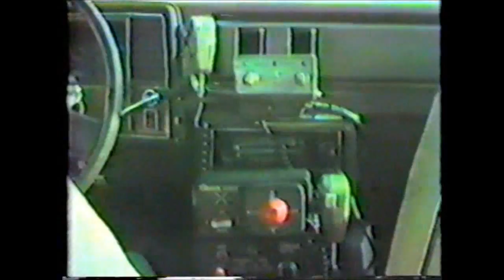OCPD 1982 Daytime DWI Training Video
Ocean City Police (Maryland) Department DWI training video.  11 May 1982.  Actors- Patrolman Bernie Bennick and Patrolman Randy Smith.  Coastal Highway and 120th Street.